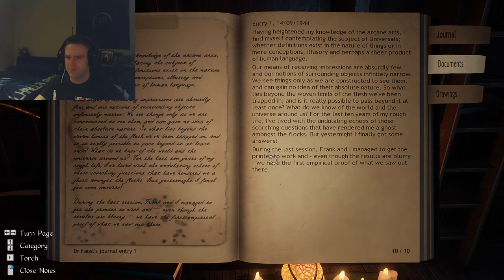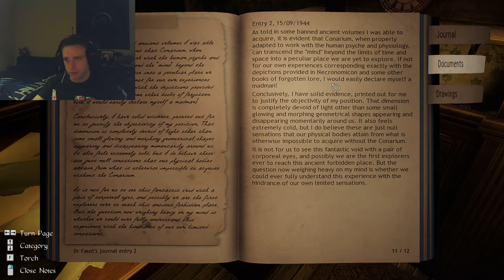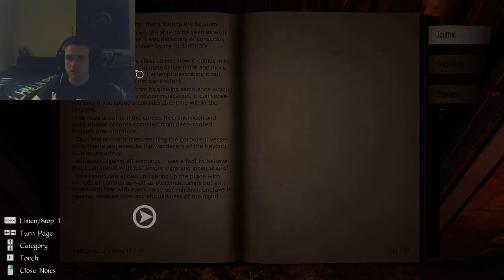Conarium PT6: The Mansion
As we descend further into the unknown structures I fear we are also falling deeper into madness.